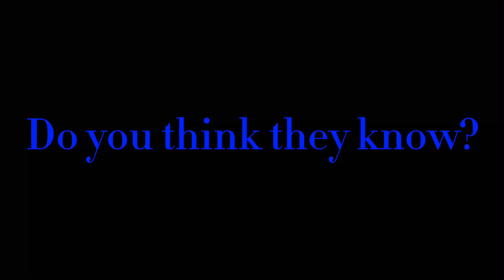"You were made for me" / New ship???